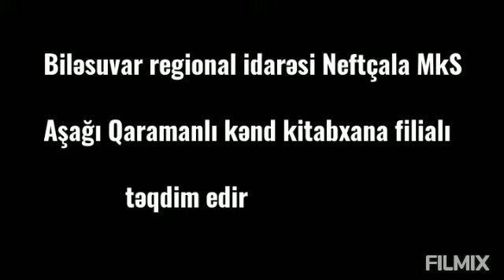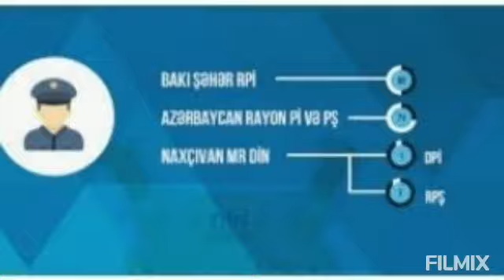2 İyul Azərbaycan Polisi Günü-Neftcala MKS